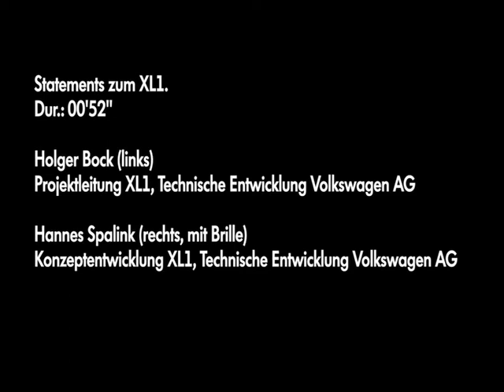2011 Volkswagen XL1 - Short statements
Volkswagen XL1 - Short statements. Source: Volkswagen.